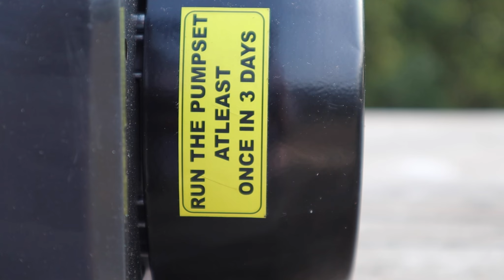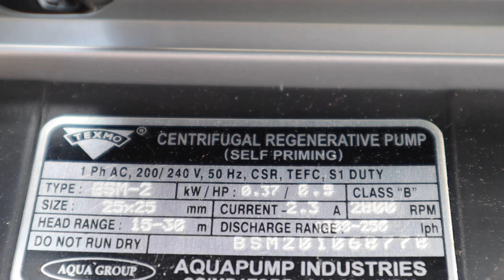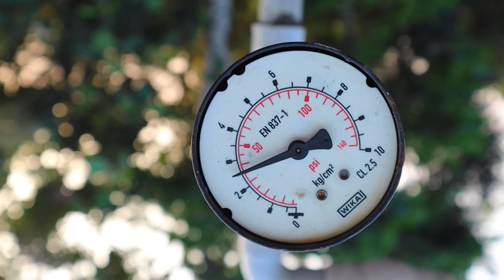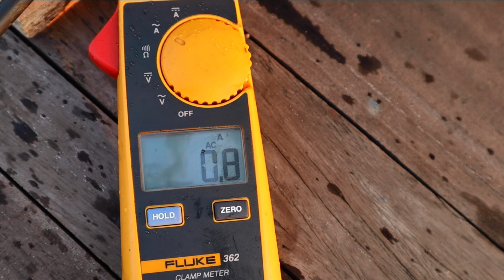കുറഞ്ഞ കറന്റ് കൂടുതൽ പ്രഷർ ! Texmo_Aquatex | Silver Bullet | 0.5HP Pressure Booster | 2A